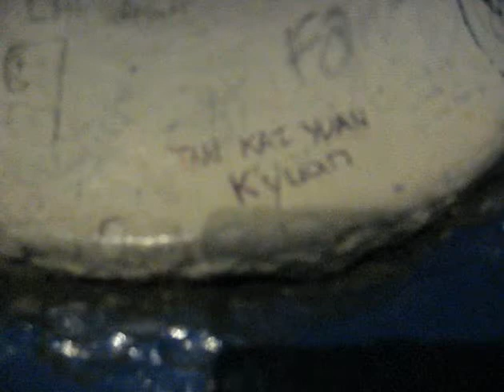My Name In the Column of Tower Bridge, London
My name...